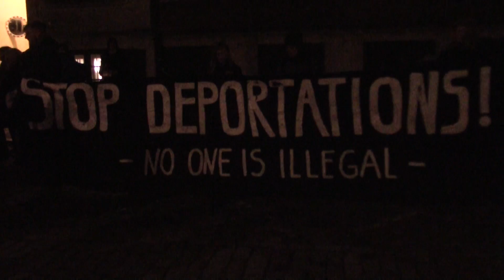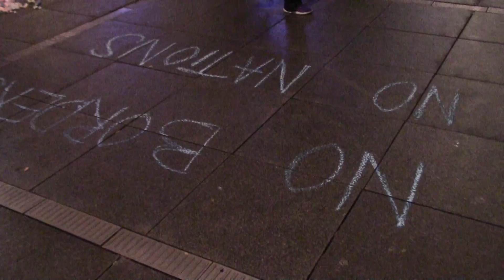Welcome to Denmark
Det var formentlig ti afghanske asylsøgere, der blev tvangsudvist i dag fra Danmark.

Organisationen Welcome to Denmark forsøgte at forhale udvisningen, der ifølge organisationens oplysninger og formodninger skulle foregå fra lufthavnen i Roskilde.

Ifølge Welcome to Denmark foregår udvisningen med militærfly, når der er tale om så mange personer som ti. Det lykkedes ikke organisationen at fastslå, hvorfra afghanere skulle flyves væk.

Derfor demonstrerede Welcome to Denmark i lufthavnen i Kastrup i løbet af dagen og klokken 19 foran Udlændinge- og integrationsministeriet ved Christiansborg.

Det var foran ministeriet, at TVflux mødte en talsperson fra Welcome to Denmark.